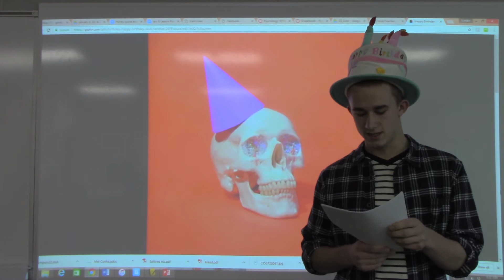January 9 2018 Green Canyon Anouncements